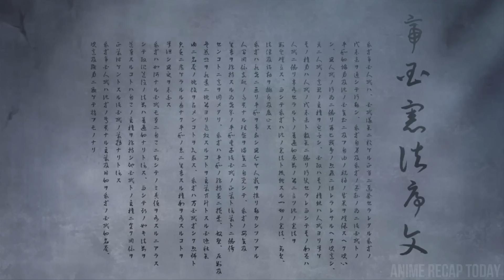Orphan Boy Pretend Weak Unaware He is An Ancient Demon King Ready To Destroy Everything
a young man who transfers to Constant Magick Academy, aspiring to become a high priest. His life takes a sudden turn when it is revealed that he will become Demon King in the future, and he soon becomes the target of many students.

Orphan Boy Pretend Weak Unaware He is An Ancient Demon King Ready To Destroy Everything | Anime Recap